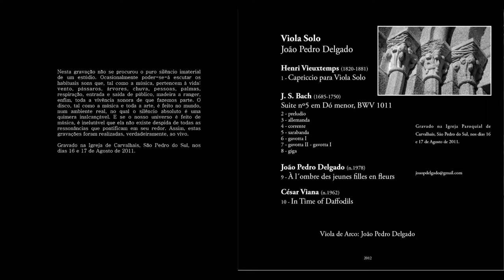J. Delgado, A l´ombre des jeunes filles en fleurs - João Pedro Delgado - Viola Solo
J. Delgado, A l´ombre des jeunes filles en fleurs - João Pedro Delgado - Viola Solo - Disco de 2011